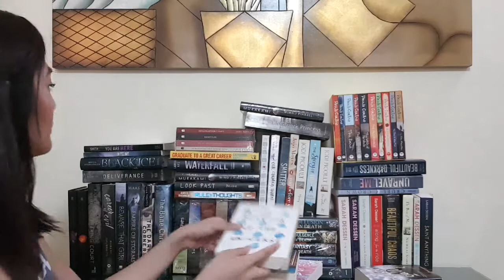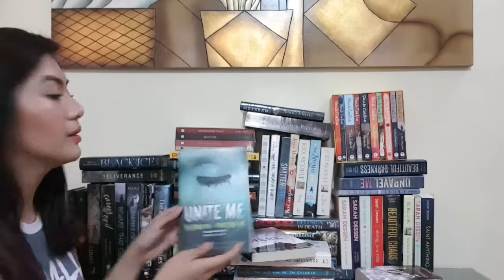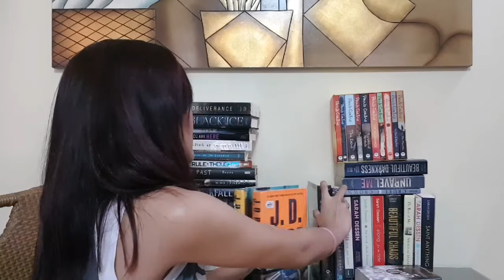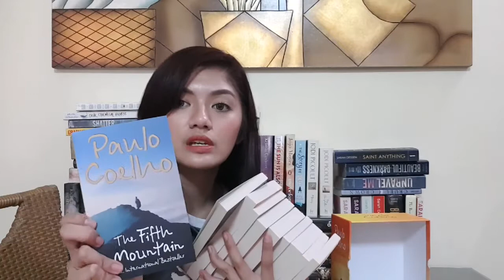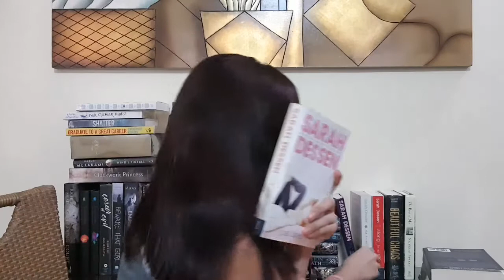Big Book Haul II February 2018 II Philippines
Open and Read! ^_^
Hey Guys! So This is my february book haul! Books that I Bought in NBS book binge bazaar, big bad wolf book sale and IG bookstores!

So I started reading books in Highschool (1st year or 2nd year) although I've been reading ebooks before that I started reading the actual softcopy starting Highschool. One of the reason that started me and kambal's  friendship is books, check out her YT channel by the way she has book reviews! :D